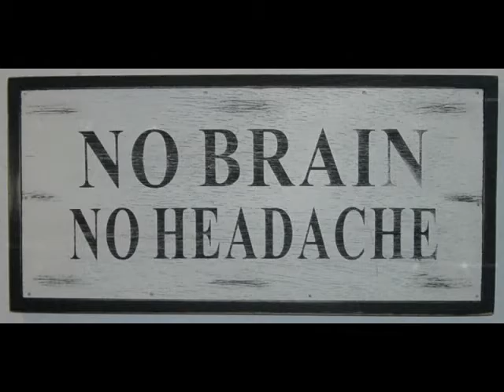Dirty Song (Musik-Video)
Aus meinem Album "Brainfeces"
"kopieright Music" kann heruntergeladen, kopiert und weitergegeben werden.
Einzige Vorraussetzung: kostenlos und nicht zu gewerblichen Zwecken.